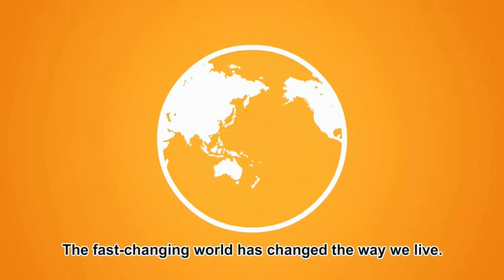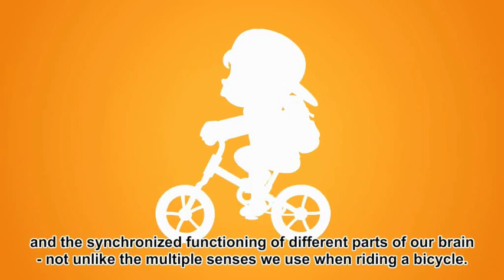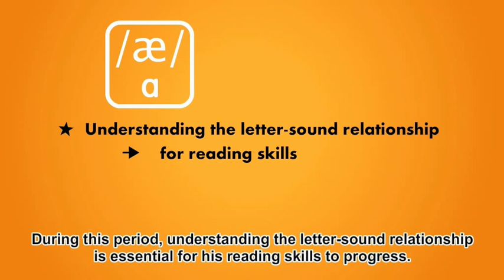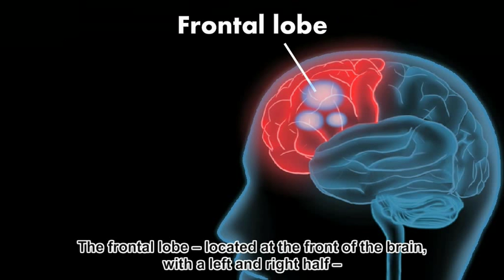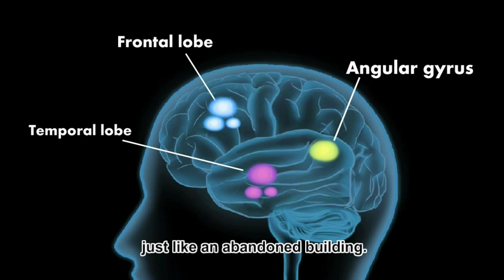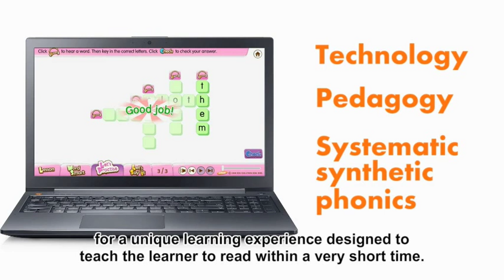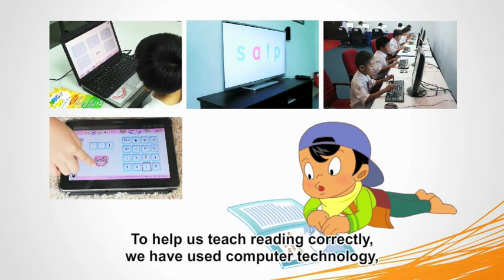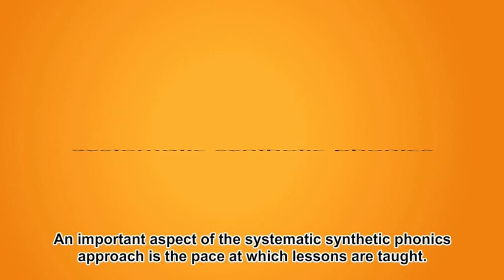The Reading Brain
Research done in neuroscience suggests that reading is best taught by following the way the brain works. Unlike walking, talking and using our hands, reading is not a skill we learn naturally. Reading involves deciphering a man-made written code.  It is a complex higher order cognitive function that requires simultaneous working of multiple skills, and the synchronized functioning of different parts of our brain.

This video demonstrates:
1. How does the brain acquire reading skill?
2. How does the reading brain work?
3. How are the findings of neuroscience integrated with technology, pedagogy and phonics in Phonics Fun?